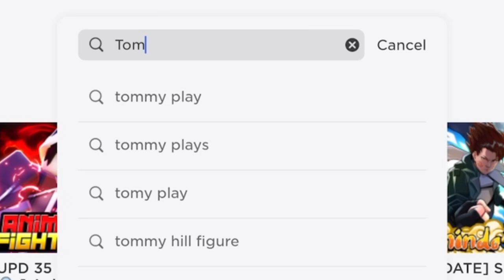THIS IS FREE?!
How to get free Roblox items

٩(˘◡˘)۶ OPEN ↓

Hey, puurfect! I hope you enjoyed my videos

-Roblox username: ElgatooplayzYT

▼ Credits and usage

Tutorial credits :

✨Tags✨

dharmann here's heres here a song to get to know about me
qna questions answering fag Q and A QnA questions and
answers question answer obby tower of hell aesthetic tower
asmr
skating trend ice skating splash waterpark swimming pool
diving roller rollerskating roblox edits ttd3 roblox edit tiktok tik
tok roblox trend roblox phone trend phone telephone
greenscreen roblox green screen roblox trends
robloxphonetrend roblox phones roblox trending roblox
phone trend edit prom dress promdress prom screenshot
screen shot trend roblox rblx
selenagomez roblox edit, roblox edit trend lucky me
rich girl gacha life gacha club roblox trend meme christmas
santa clause holiday december winter season trend
christmas santa shopping spree haul roblox shop shoppong
robux rbx robuck bobux shirts short pant pants avatar things
we all hate in oblox thingsweallhateinroblox roblox trend
2021 gaming setup reveal flex dora the explorer cool
your color roblox trend i could be red roblox trend edit edit
olaf elsa anna frozen 2 frozen fansvsrobux fans fans vs
robux robux or robux born in 1964 jeffrey come on you can do
it ceo vlog spa spa vlog minivlog my family designs my
roblox avatar my dad my mom sshf bellydancer shake your
body like a belly dancer trend gacha roblox edit symphony
google search trend roblox searchtrend swing swing chop
chop chop whats that supposed to be about baby roblox edit
jUst kiDDinG agAin bow bow bow trend meme
bowbowbowtrend jinglebell jingle bell rock roblox edit
lovestory love story taylor swift edit with bestie sounds only
roblox players will understand sounds only roblox players can
relate to singing reveal roblox singing reveal
now older apple bottom jeans applebottomjeans biggest
bacon hater bacon lover noob styles i hate styles i love like preppy softie cp slender bacon noob
ayo whats good youtube thingsisayalot things i say
a lot things i say often funny joke not funny lol im weird how to
evaporate himan body 70% water
whenmymomwantstoseemyavatar when my mom wants to
see my avatar
gachaclubtrend how we all drew as kids, how 6 year old me
drew, how i drew myself drawing art how i used to draw my
parents